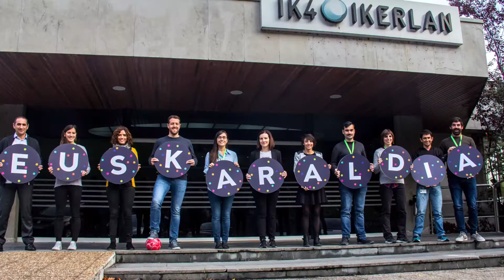MONDRAGON kongresua 2019 / Ekitaldi aurreko argazkiak